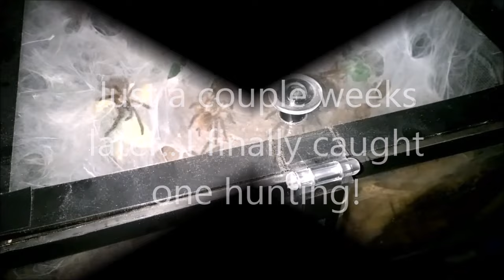M balfouri Communal Update for February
I finally caught one grabbing a cricket! :)